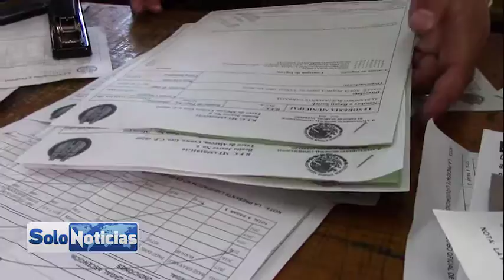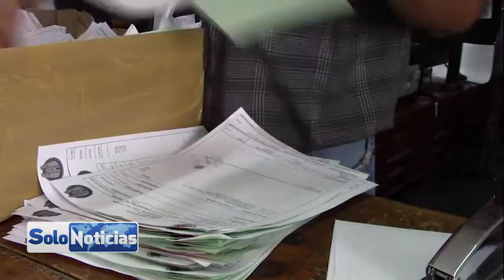Termina el plazo del 20% de descuento en pago impuesto predial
Termina el primer plazo del 20% de descuento en pago impuesto predial, dando inicio al mes de enero el Gobierno Municipal anunció  la campaña de descuentos sobre este impuesto, concluyendo el primer mes el Director de esta dependencia Héctor García García afirma que la participación de la ciudadanía fue favorable, viéndose reflejada con mayor participación que el año anterior, en el último día de descuentos taxqueños arribaron a estas oficinas para realizar sus pagos correspondientes.

Así mismo  Héctor García García, informó que en los siguientes meses consecutivos se continuarán realizando descuentos en beneficio de la economía taxqueña, siendo el mes de febrero con el 15%, marzo 10% y abril 5% de descuento.